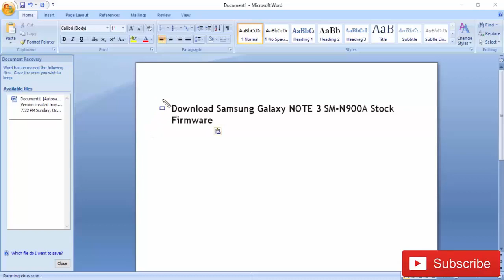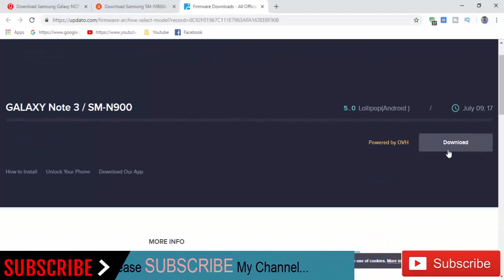Download Samsung Galaxy NOTE 3 SM-N900A Stock Rom ! Official Firmware Update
In this Website (gsmrom.net) we have managed to share the Original Samsung Stock Rom (firmware) for all the available Samsung Devices. we will give you a tutorial on how to update the firmware of your Samsung Galaxy NOTE 3 SM-N900A.

Required for this is:
- your Galaxy NOTE 3 SM-N900A, with at least 30 percent charge.